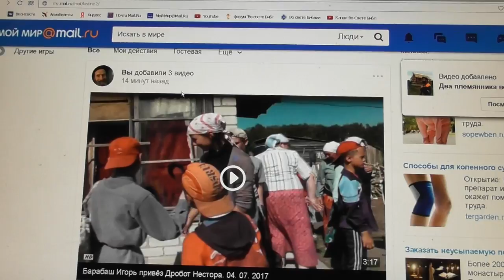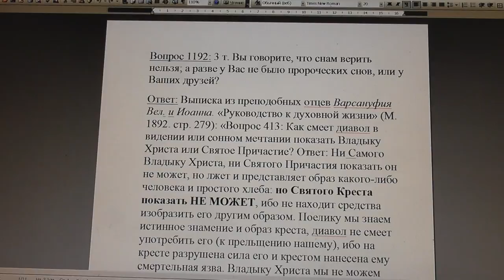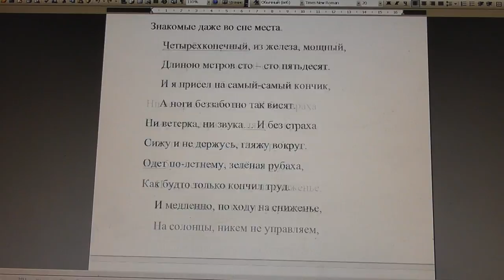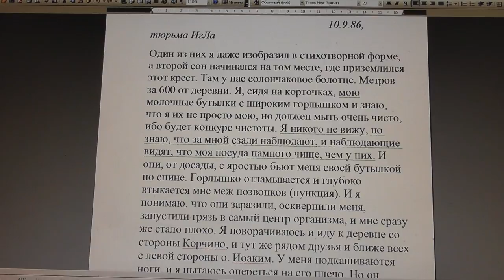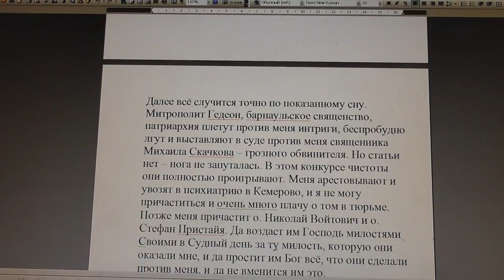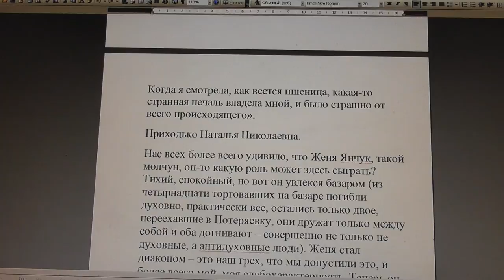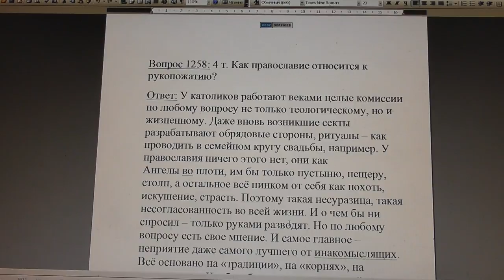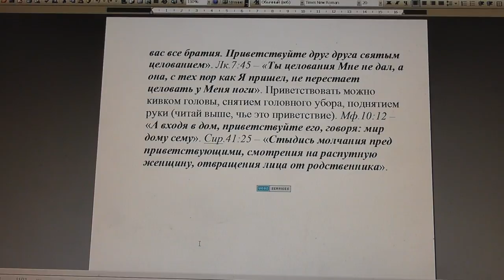№580. События дня. 1Кор. 9:22. Для всех я сделался всем, чтобы... 15. 07. 2017